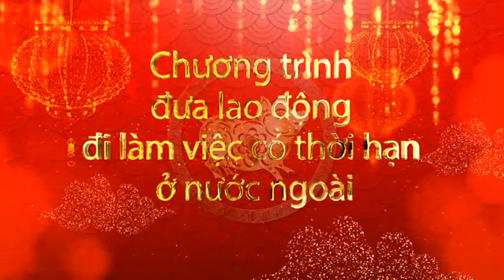Mùng 6 Tết xông đất xuất khẩu lao động